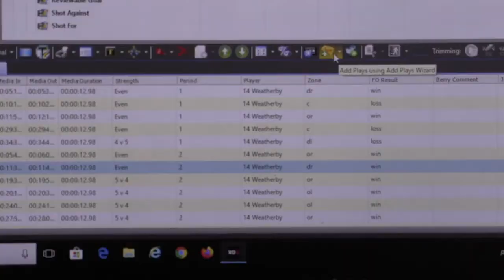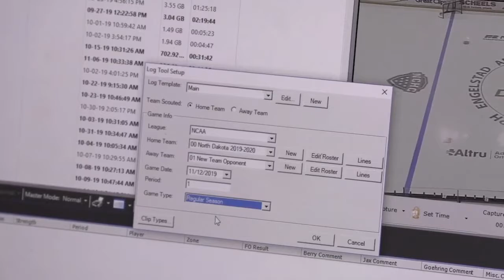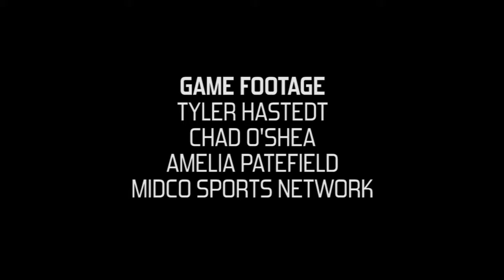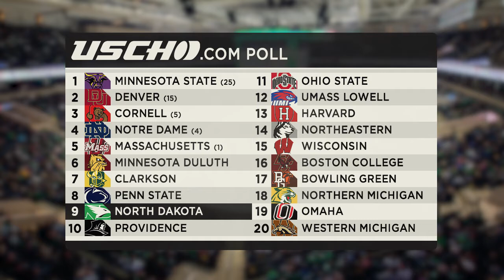North Dakota Hockey Central | Episode 2.6 11/15/19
Episode 6 of Season 2 of MidcoSN’s “North Dakota Hockey Central”. Host Alex Heinert and UND head coach Brad Berry recap North Dakota's home sweep over NCHC rival Miami before previewing UND’s upcoming road trip to face second-ranked Denver. Plus, forward Zach Yon talks about life on the family farm and who he’s never asking to be on a quiz bowl team in the latest “You Sit!”